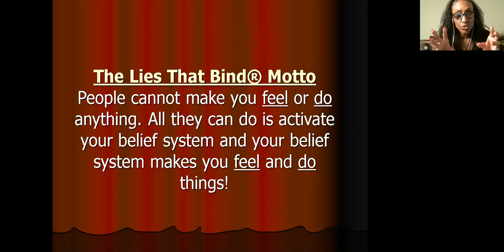1.13 Minutes W/The Locksmith: Lies Make You Feel and Do - Not People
This 1.13-minute video clip is taken from training webinar for Service Providers who are re-certifying their certification to deliver "The Lies That Bind® Cognitive Restructuring and Resocialization Program." This program was created by Anneshia Freeman -aka- The Locksmith.